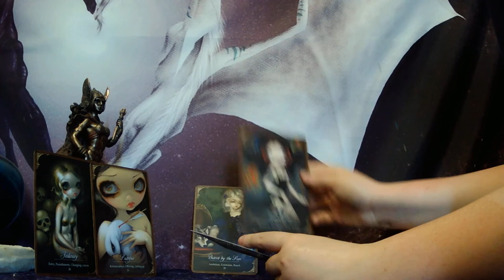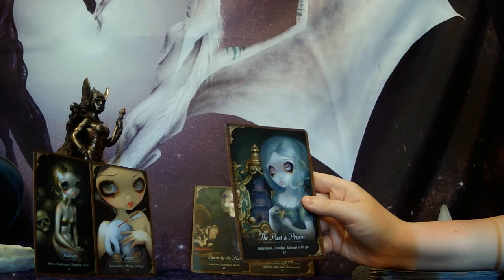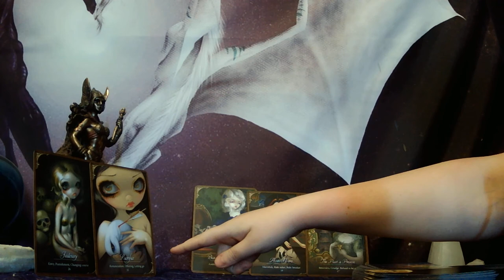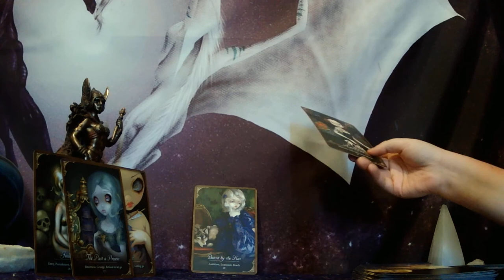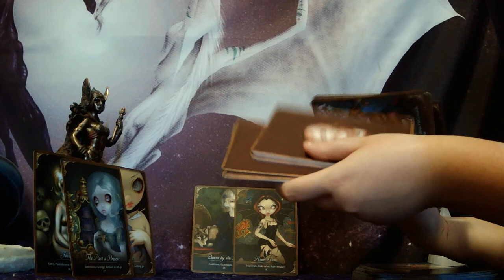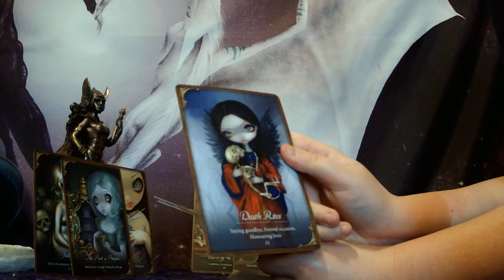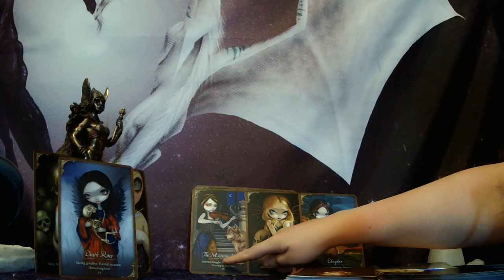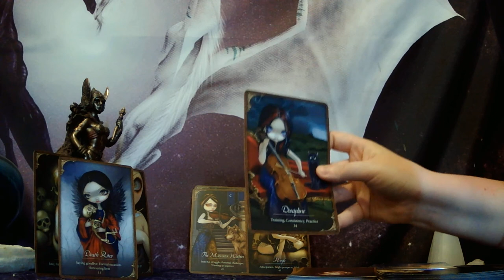THIS NEW LOVE WILL MAKE YOU REALIZE WHY IT DIDN'T WORK OUT WITH ANYONE ELSE! BREAKING OLD PATTERNS!